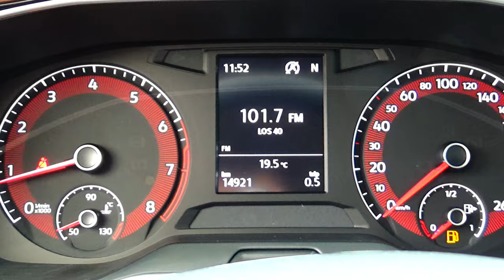Volkswagen / Jetta / 2021 - 14816